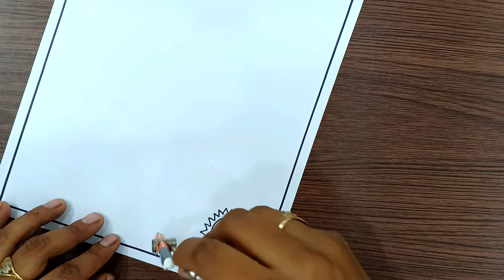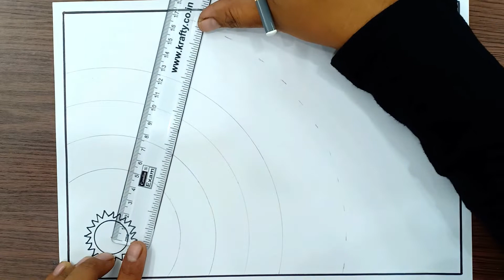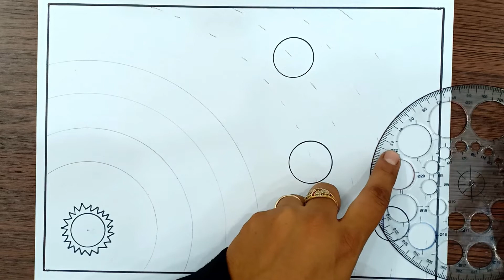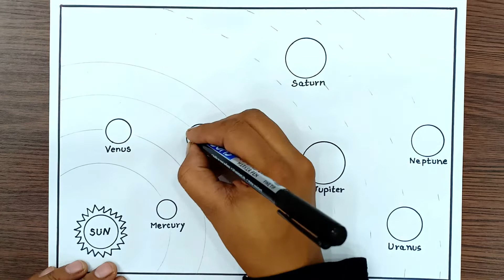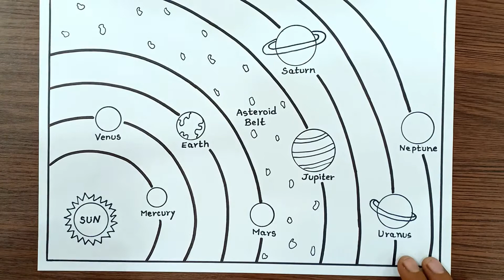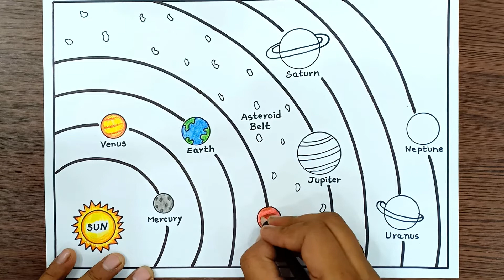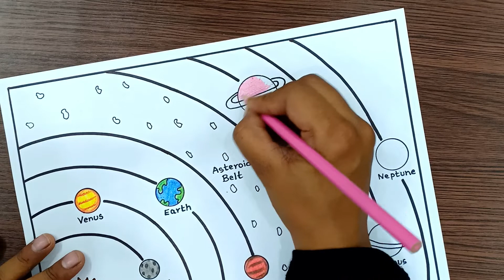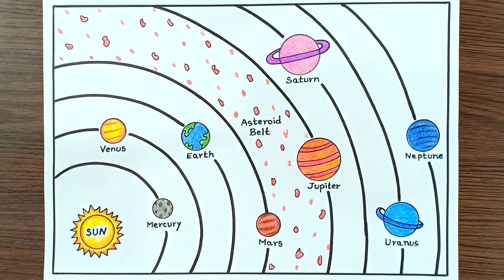Solar System Drawing Easy Step By Step | Solar System Diagram | Solar System Planets Drawing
Solar System Planets Drawing

Black Sketch Pen Used  For Page Border Outline

▬▬▬▬▬▬▬▬  Music ♪♫ ▬▬▬▬▬▬▬▬